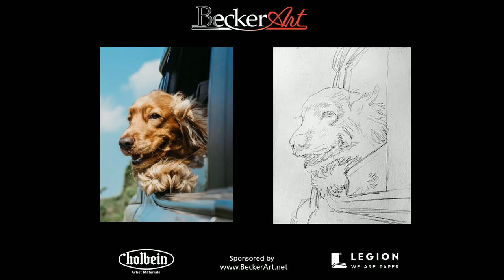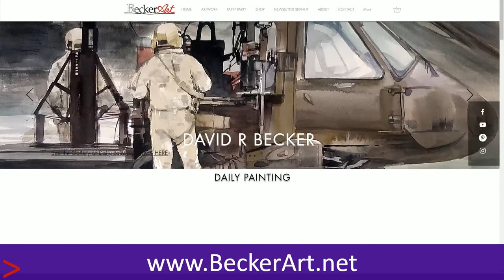BeckerArt Dog hanging out of window Paint-a-long